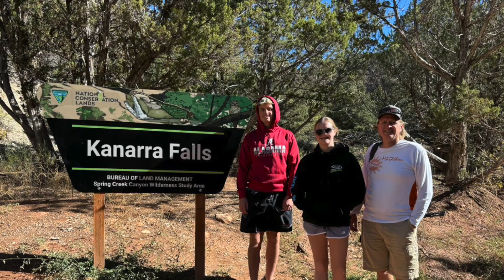Fall Break Hurricane 2024